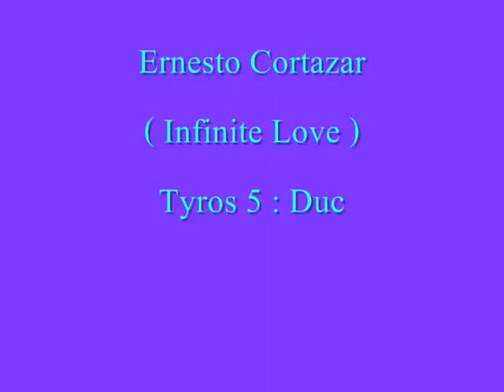Cover : Ernesto Cortazar ( Infinite Love / Tyros 5 )